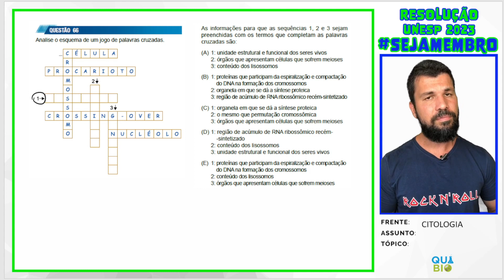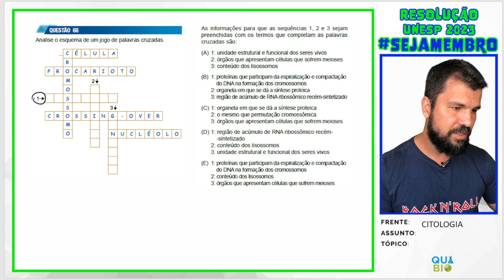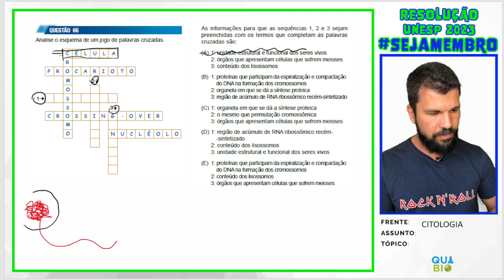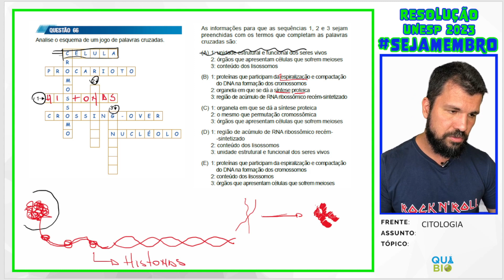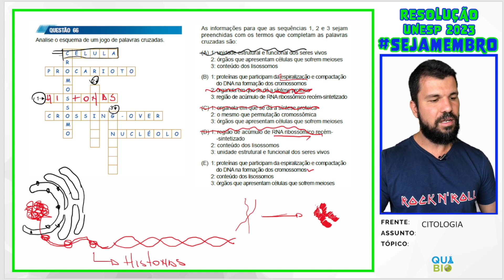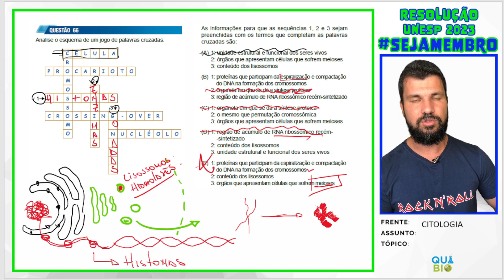UNESP 2023 - Questão 66 - Analise o esquema de um jogo de palavras cruzadas. As informações para que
Analise o esquema de um jogo de palavras cruzadas.
As informações para que as sequências 1, 2 e 3 sejam
preenchidas com os termos que completam as palavras
cruzadas são:
(A) 1: unidade estrutural e funcional dos seres vivos
2: órgãos que apresentam células que sofrem meioses
3: conteúdo dos lisossomos
(B) 1: proteínas que participam da espiralização e compactação
do DNA na formação dos cromossomos
2: organela em que se dá a síntese proteica
3: região de acúmulo de RNA ribossômico recém-sintetizado
2: o mesmo que permutação cromossômica
3: órgãos que apresentam células que sofrem meioses
(D) 1: região de acúmulo de RNA ribossômico recém-
-sintetizado
2: conteúdo dos lisossomos
3: unidade estrutural e funcional dos seres vivos
(E) 1: proteínas que participam da espiralização e compactação
2: conteúdo dos lisossomos
3: órgãos que apresentam células que sofrem meioses